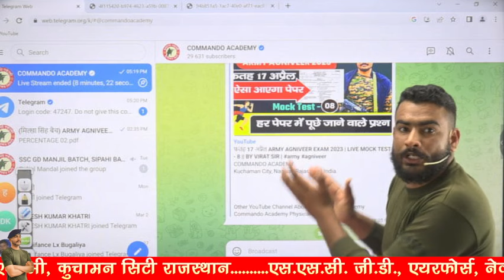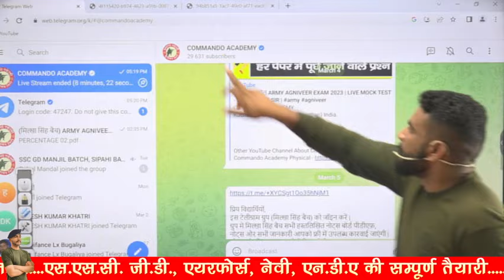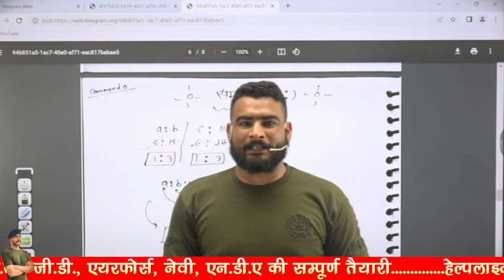आर्मी अग्निवीर Good News || agniveer new vacancy 2023